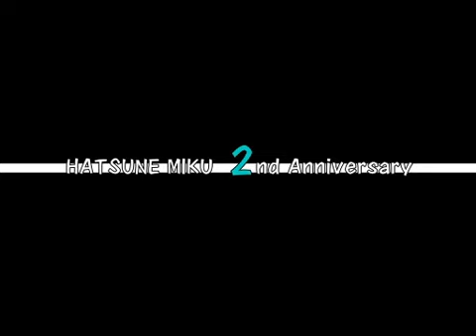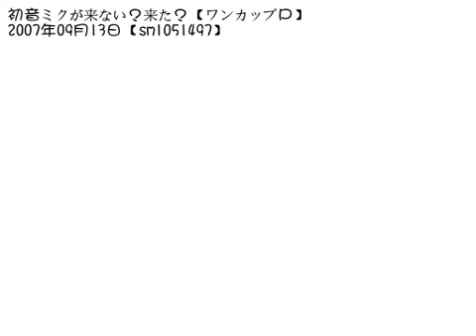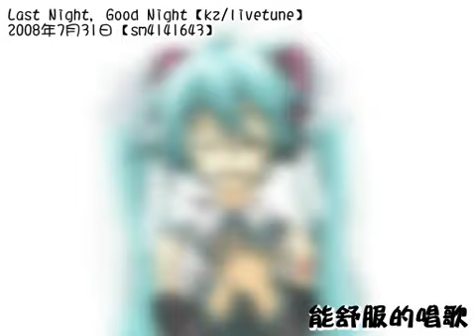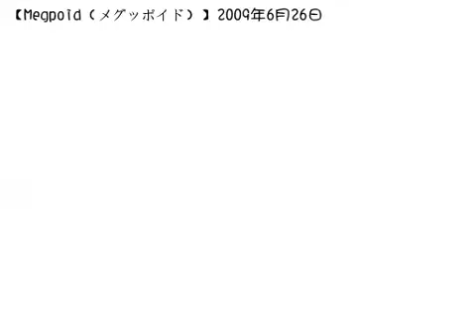【初音ミク】勝手なアニメ「恋スルVOC@LOID」中文字幕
原pv樣：
右下是中文歌詞
左上是註解
不確定有沒有貼錯
如果發現錯誤請留言～～
歌詞轉載自nico原曲